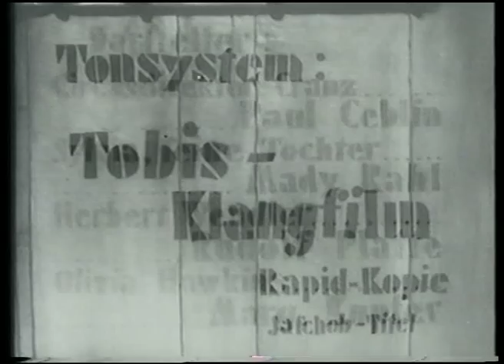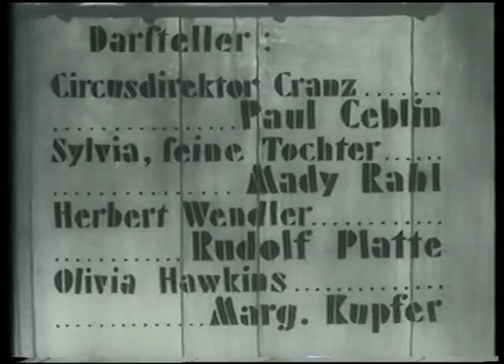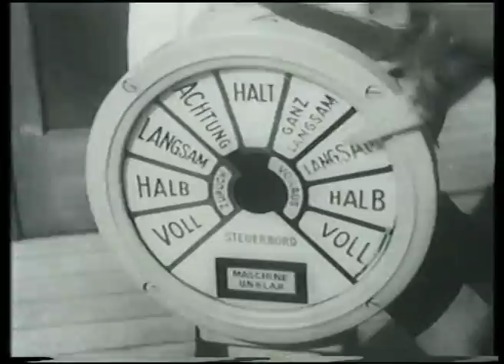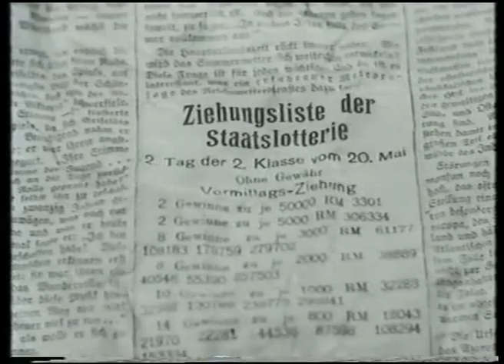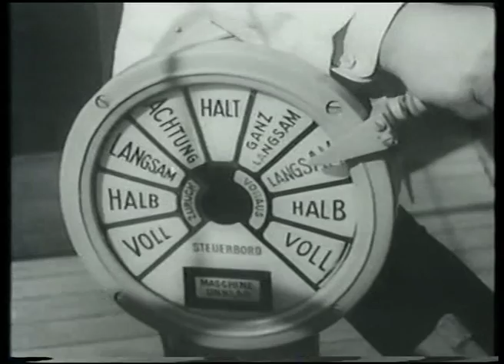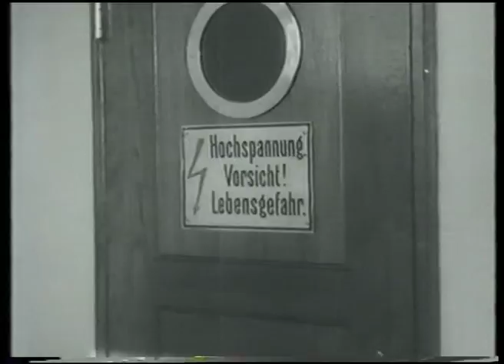Pat und Patachon in Blinde Passagiere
Hintergrund & Infos zu Pat und Patachon als blinde Passagiere
Bevor Stan Laurel und Oliver Hardy als Dick und Doof in den USA bekannt wurden, hatte das dänische Duo Pat & Patachon, gespielt von Carl Schenstrøm und Harald Madsen, bereits das Humorpotential des Stummfilms entdeckt. Die Originalkürzel Fy og Bi sind ganz ausgeschrieben Fyrtaarnet und Bivognen, was soviel wie Leuchtturm und Beiwagen bedeutet und sich scherzhaft auf die unterschiedlichen Körperformen und das ungeschickt wirkende Nebeneinander der beiden Männer bezieht. Zusammen kamen sie zwischen 1921 und 1940 auf etwa 55 Filme.